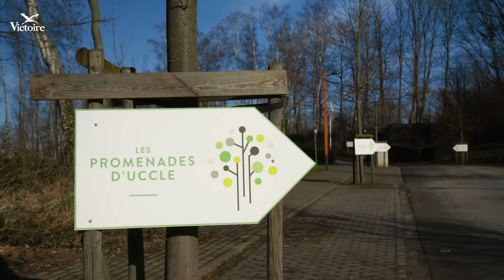VICTOIRE PROPERTIES - LES PROMENADES D'UCCLE